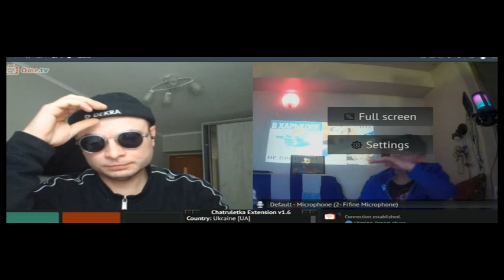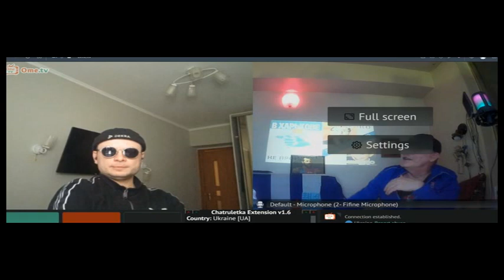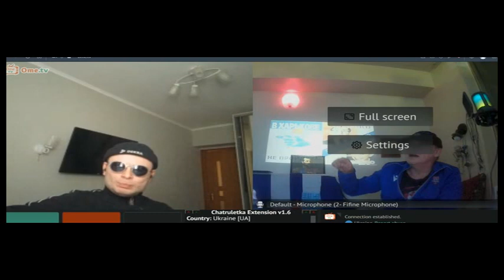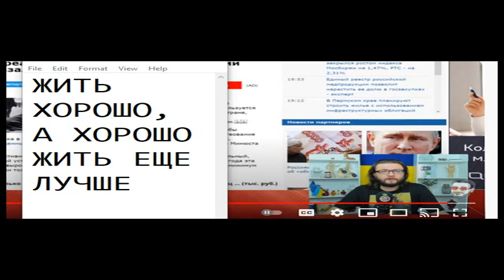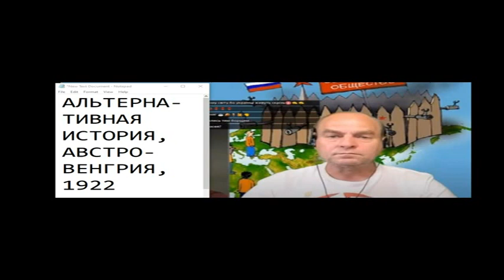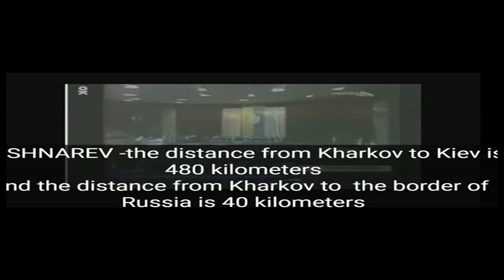Советский Футбол. Пикантные нюансы. Я СДЕЛАЛ ВСЕ, ЧТО МОГ 12